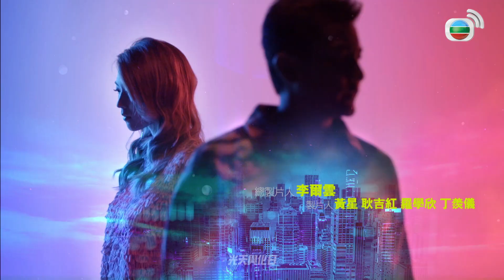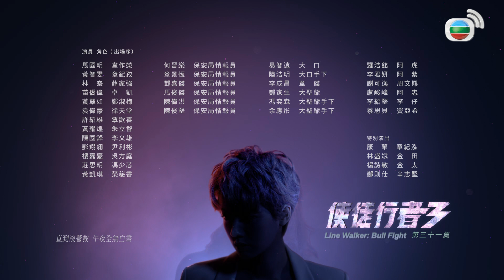使徒行者3 31/37 | 馬國明(韋作榮)推行革新引入大數據進行分析 | 林峯、苗僑偉、馬國明、袁偉豪、黃智雯、許紹雄 | 粵語中字 | 警匪動作 | 港劇 | 2020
【警匪動作港劇】使徒行者3（Line Walker: Bull Fight）｜林峯、苗僑偉、馬國明、袁偉豪、黃智雯、許紹雄：薛家強（林峯  飾）完成三年卧底任務後，回香港開設沐足店，繼續收集情報。刑事情報科總督察章紀孜（黃智雯  飾）懷疑卓凱（苗僑偉  飾）出獄後投入黑道，對他進行全面監視。家強與卓凱捲入器官販賣案，聯同女卧底竇亞希（蔡思貝  飾）及保安局調查官韋作榮（馬國明  飾），合力搗破涉案集團。保安局及後新設安全情報機構，並邀得徐天堂（袁偉豪  飾）加入，接管刑事情報科的工作。覃歡喜（許紹雄  飾）逃過一死後，暗中調查某社團的秘密。神秘社團原來由長興已故龍頭魏德信（陳豪  飾）的弟弟魏德禮創立，他還設下佈局，對家強、卓凱等展開報復。